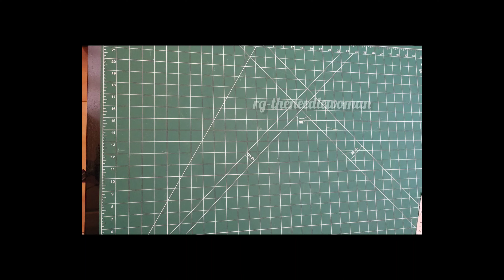easyalineumbrellafrockfor3yearoldgirls onecutumbrellafrock summerdressforkids redumbrellacutdress#